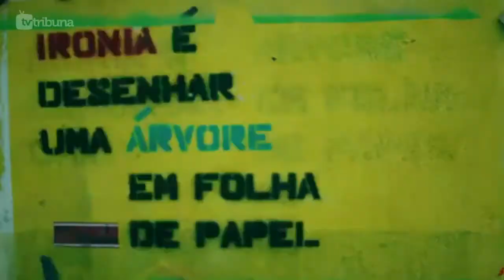[TV TRIBUNA] Filme Faroeste Caboclo é destaque no Agendão